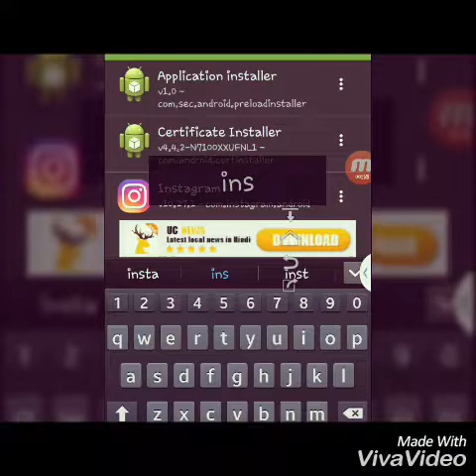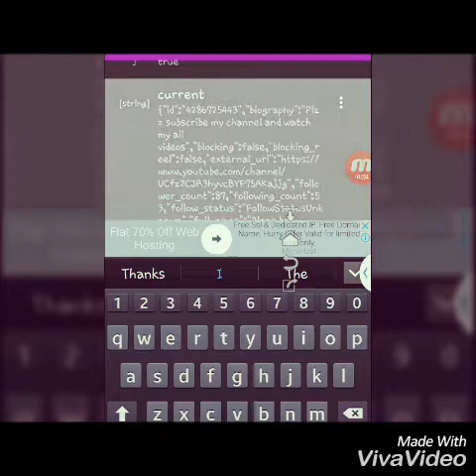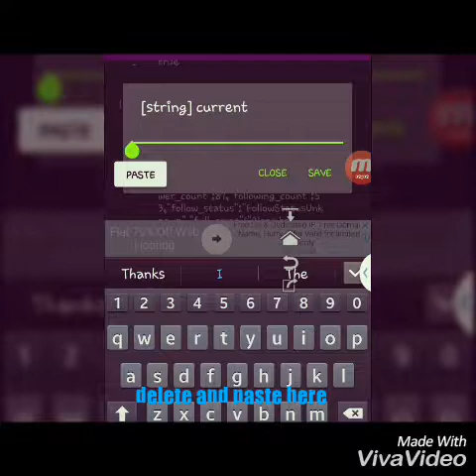How to hack instagram account (in hindi )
And turn on the 🔔🔔🔔🔔